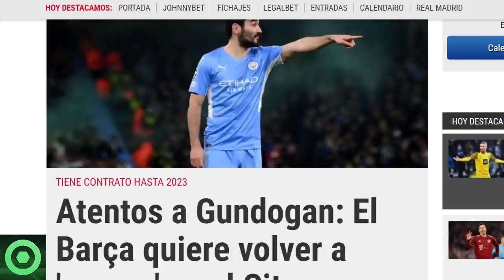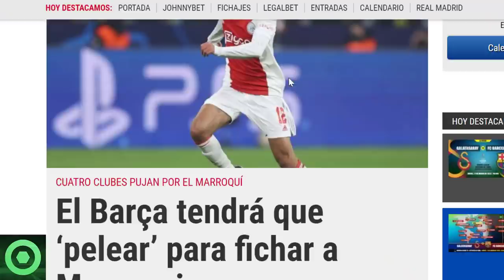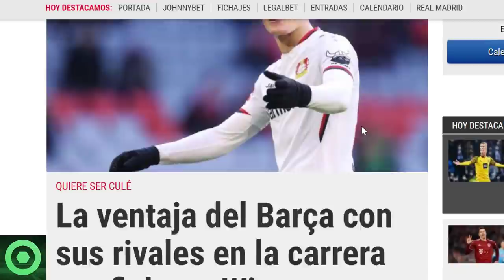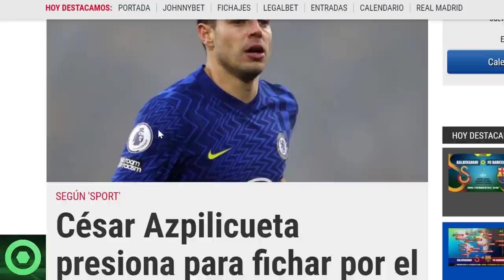⚠️¡ATENCIÓN!⚠ ÚLTIMOS MOVIMIENTOS del BARÇA en el MERCADO de FICHAJES:CRACKS del CITY, AZPILICUETA🟥